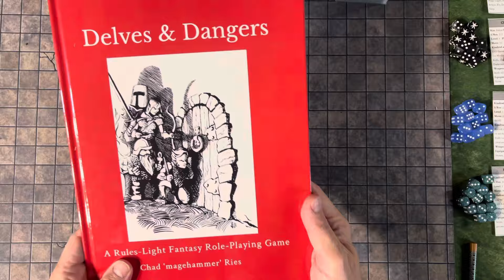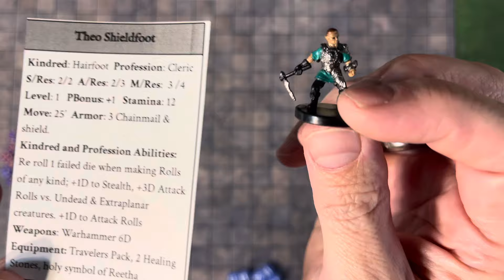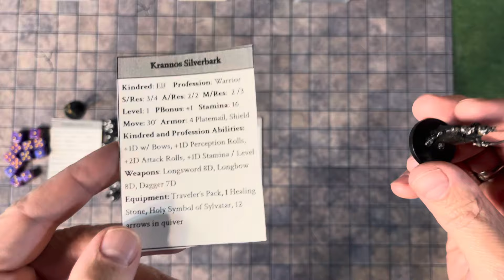Delves & Dangers RPG Character Introduction & Session 0 for a Dungeon Crawl Solo Campaign.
This video features a session 0 where I will introduce characters I have created previously and introduce my next Delves & Dangers solo campaign!

I also would like to link to two friends of the channel who are featuring Delves & Dangers in solo playthroughs.